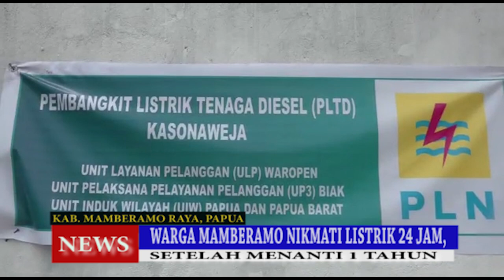WARGA MAMBERAMO NIKMATI LISTRIK 24 JAM, SETELAH MENANTI 1 TAHUN